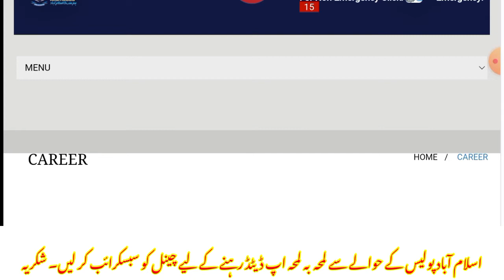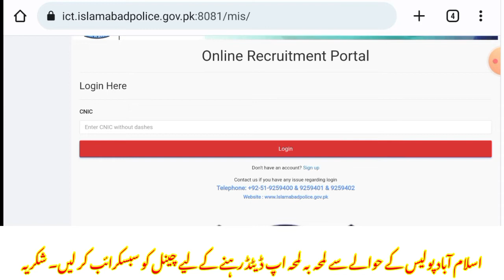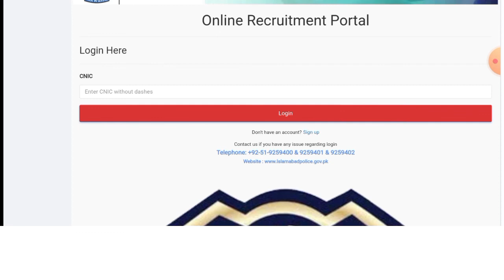Islamabad Police Documents and Affidavit Upload Latest Update 2022| Physical Test Update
Islamabad Police Documents and Affidavit Upload Latest Update 2022
      dear friend this video is related to dark with upload new update for Islamabad police constable jobs for 2022 full stop watch complete video for complete information this video very helpful for you guys because all mandatory points are discussed in this video .

اسلام آباد پولیس پولیس آفیشل ویب سائٹ کیریئر سیکشن لنک نیچے موجود ہے 👇

Islamabad Police physical test slips download
Islamabad Police physical test slips new Update
Islamabad Police physical test update